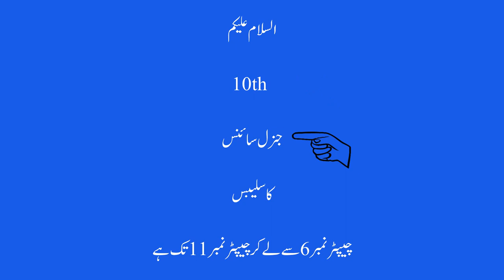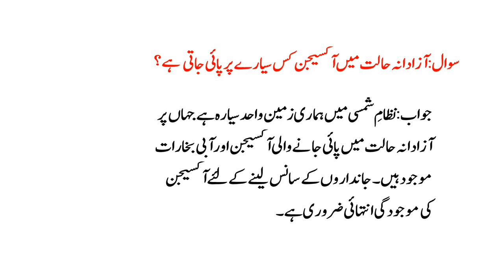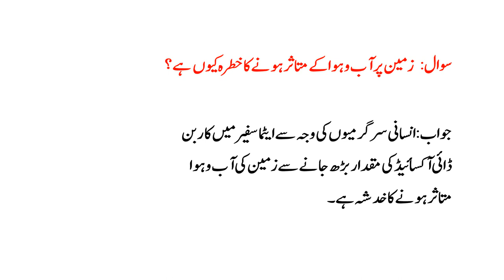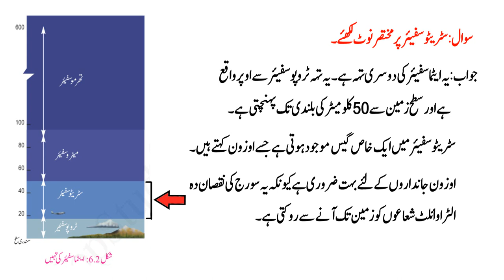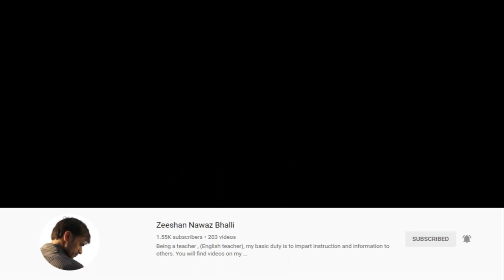10th Matric General Science, Objective, Short Questions Answers, Chapter No. 06, Lecture 01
10th Matric General Science Objective  Lectures:-
(Chapter 06, Lecture No. 01)
(Chapter 06, Lecture No. 02)
(Chapter 06, Lecture No. 03)
(Chapter 06, Lecture No. 04)
(Chapter 07, Lecture No. 01)